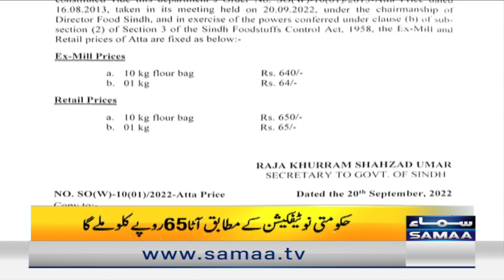Karachi mein aata hukumti qeematon par kyun nahi mil raha ? | Naya Din | Samaa Tv